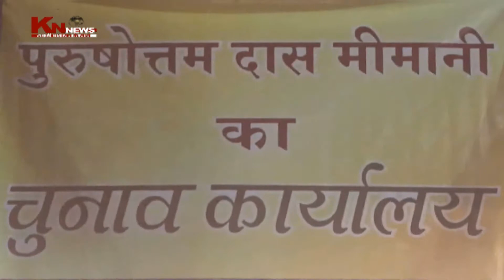MAHESEARI SABHA PRE ELECITON MEETING AT KALAKAR STREET.25.05.18